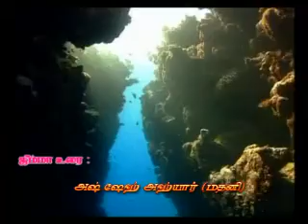snw.அஷ்.அஹியார்(மதனி). வணக்க வழிபாடுகளில் பின்னடைவுக்கான காரணம்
வணக்க வழிபாடுகளில் பின்னடைவுக்கான காரணம்